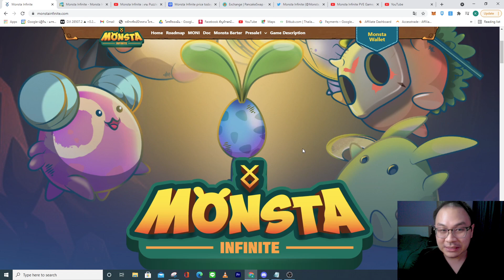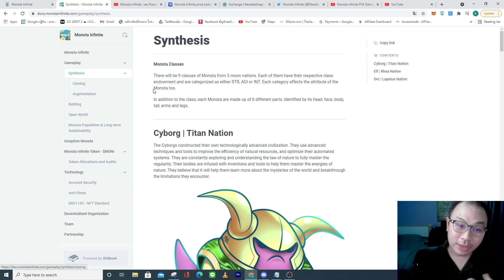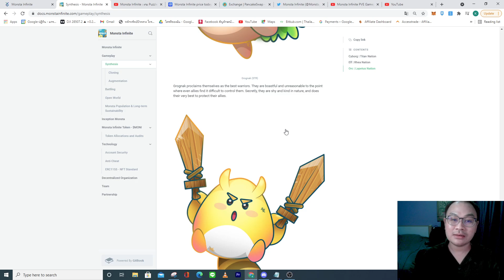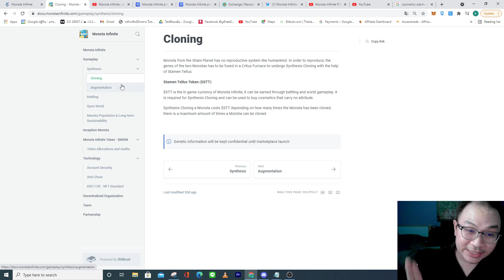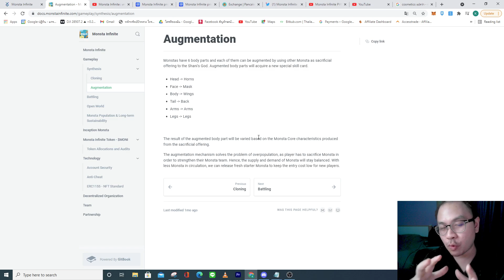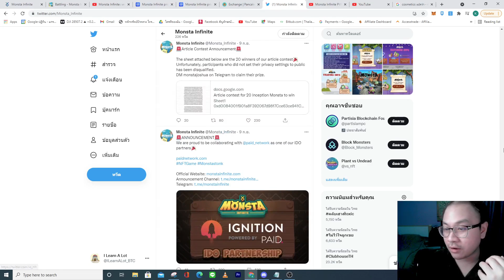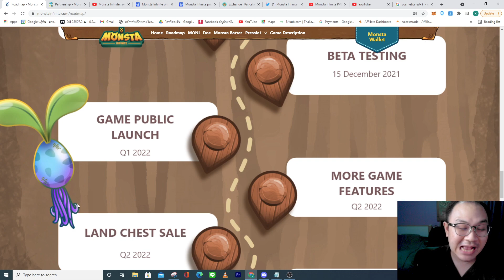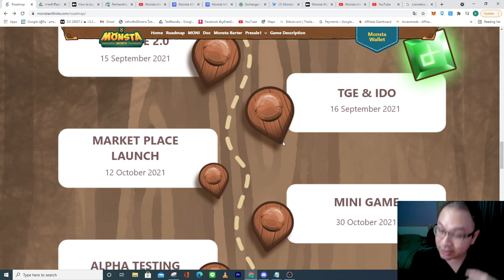รีวิวเกม Monsta Infinite คือเกมอะไร?/รูปการเล่น/กลไกการสร้างรายได้ l Monsta Infinite EP.1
✍️ รีวิวคอร์สเรียน Trend Following & Trade Setup by I Learn A Lot

📃 แหล่งอ้างอิงที่เกียวข้อง

00:00 Overview เนื้อหาในคลิป
01:11 Whitepaper / Monsta Infinite คืออะไร
03:52 ตัวละครในเกม เผ่าพันธ์ สาย
05:19 Tokenomic / วิธีการซื้อ MONI
07:10 การ Cloing และเหรียญ STT
08:27 Body Part และการอัพเกรตตัวละคร
09:31 ระบบการเล่นและตัวอย่างการเล่น
12:20 รีวิวหา Website หลัก
13:10 Roadmap/Audit/Partner
15:36 สรุปเกม Monsta Infinite และพูดคุยท้ายคลิป

👨‍💻 เว็บที่ผมใช้ในการเทรด Bitcoin
1) เว็บวิเคราะห์กราฟที่ดีที่สุด TradingView
2) สมัคร ฺBitkub เว็บซื้อขาย Bitcoin อันดับ 1 ไทย
3) สมัคร Binance เว็บซื้อขาย Bitcoin อันดับ 1 ของโลก

📌 Playlist บทวิเคราะห์กราฟบิดคอยน์ (Bitcoin)

📌 กลุ่มเพื่อนพิ่งพายามดอย Bitcoin OpenChat Line (ตอนนี้เต็มแล้วครับ)
📌 กลุ่มเพื่อนพิ่งพายามดอย Bitcoin (สาขา 2) Telegram